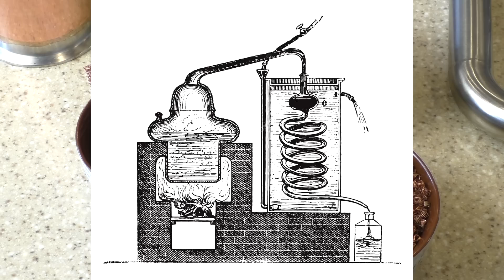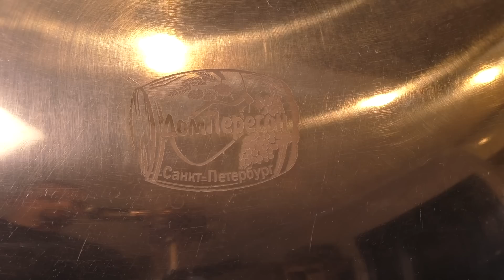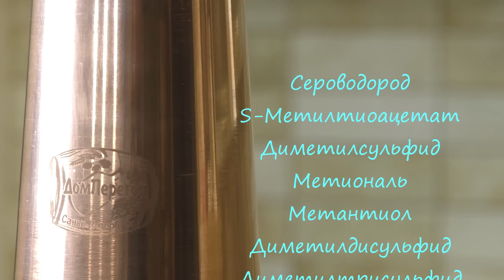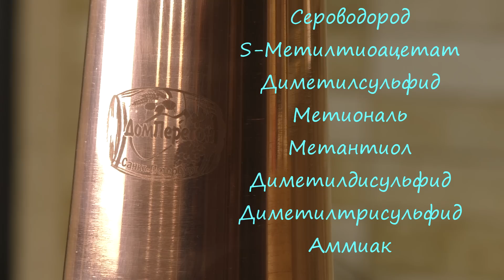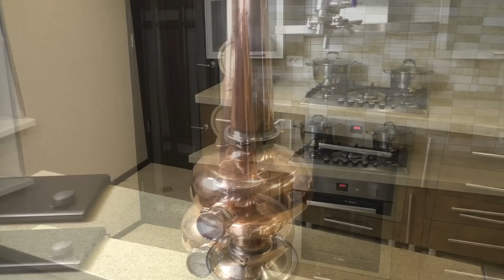Аламбик нашего времени. Дистиллятор из меди.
Всем привет. В этом ролике о простейших дистилляторах из меди, о том какое влияние оказывает медь на дистиллят. О полезных свойствах меди  и о том, чего при работе с медным оборудованием нужно остерегаться.